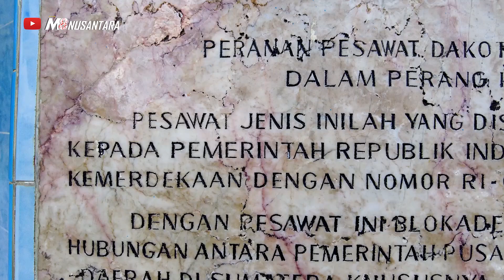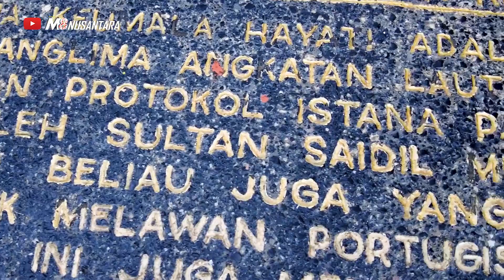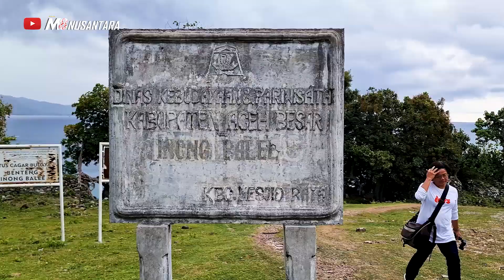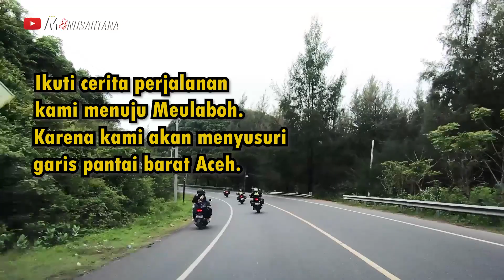Aceh: Peumulia Jamee - Keliling Indonesia Season 1/57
Aceh: Peumulia Jamee, datanglah ke Aceh dan anda akan menikmati perlakuan Peumulia Jamee. Kearifan lokal yang khas Aceh dan membawa kenyamanan tersendiri bagi para tamu di negeri Serambi Mekkah ini. Peumulia Jamee artinya memuliakan para tetamu.

Wilayah Aceh dan rakyat Aceh punya sejarah yang sangat panjang bagi terbentuknya Indonesia. Untuk urusan wisata terdekat di Aceh, banyak sekali - para pelancong tidak akan pernah kekurangan tujuan wisata terdekat. Satu lagi yang khas dari Aceh bagi para penggemar kopi, kopi khas Aceh dari Gayo, Takengon dan banyak lagi.

Tunggu apa lagi? Ayo jalan-jalan ke Aceh.

Kita Indonesia, Aceh Luar Biasa

M8 Nusantara: Good Stories about Indonesia

Together we explore and love Indonesia.